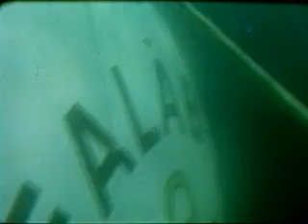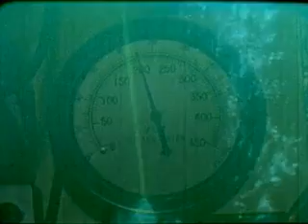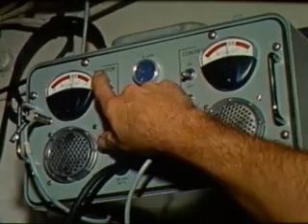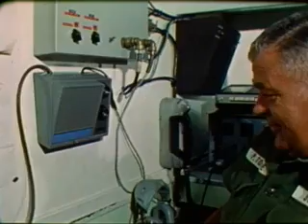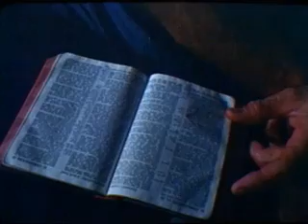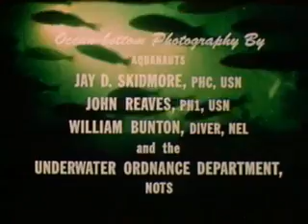The Story of SEALAB II (1966)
How men lived and worked under the sea during the SEALAB II project.